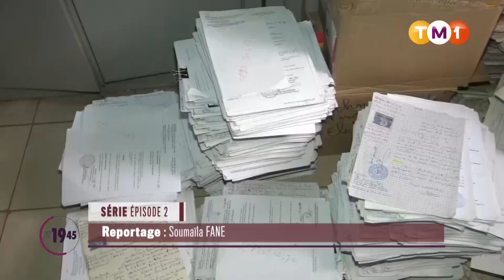TM1 News - Mali - Documents administratifs : le Mali a la traine de la digitalisation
Actualités et informations en temps réel!